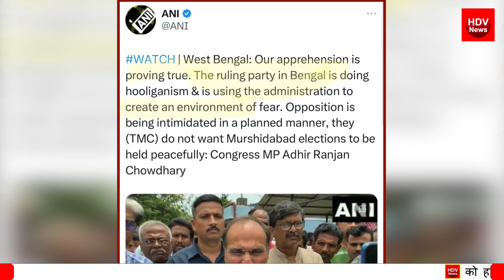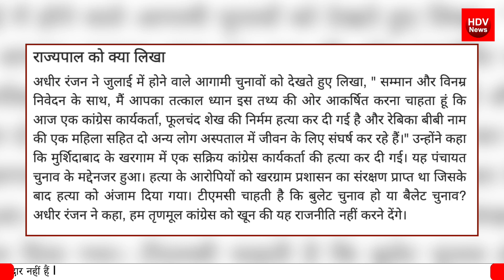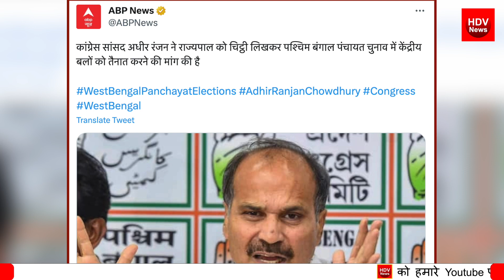बंगाल में पंचायत चुनाव में भड़की हिंसा कांग्रेस नेता अधीर रंजन ने राज्यपाल को लिखी चिठ्ठी,CRPF तैनाती